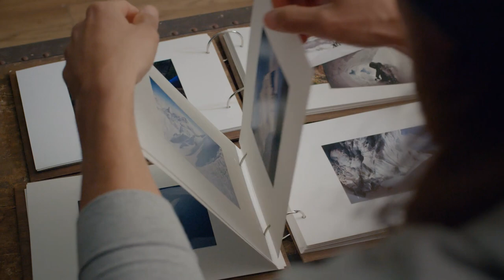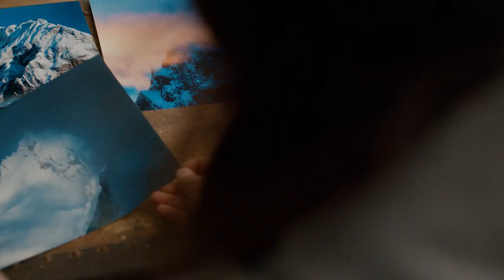Why Snowboarding Photographer Mason Mashon Always Sees Something New In The Whistler backcountry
Growing up in Vernon, British Columbia, Mason Mashon spent the majority of his time snowboarding and mountain biking. These days, he still does — but he spends as much time taking photos of other riders and the surrounding wilderness as he spends riding the mountains himself.

Being a great mountain biker and snowboarder isn't that unusual amongst Whistler locals, and plenty of the region's photographers can rip both as well. What sets Mashon apart is a willingness to see things from unique perspectives and his drive to actively seek those perspectives out.

Mashon credits his time as a professional mountain biker, and his endless exploration of his own backyard, for helping to put all the pieces together. Capturing that finite moment in time to share with the world is what makes him happy, and it turns out it makes us pretty happy as well.

To learn more about lululemon men, follow them on Facebook, Instagram, and Twitter.